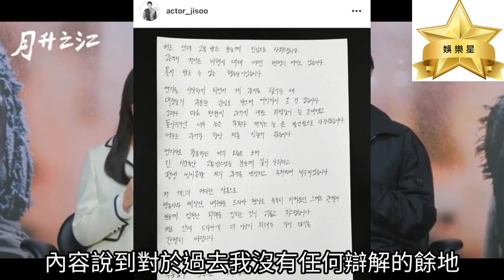【月升之江】金志洙承認錯誤並道歉，現劇組陷兩難之境！